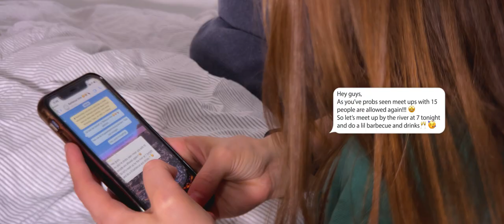Felix Caso - Getting Older (feat. Tessa Ju) (Official Music Video)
Official Music Video for 'Felix Caso - Getting Older (feat. Tessa Ju)'

Riesiges Danke geht an die Crew und die Statisten!
Production: Paul Korioth, Felix van Göns
Direction: Felix Freitag
Camera: Nicolai Semrau
Lighting: Peter Wagner
Cast: Naoli Hinterberger, Jannis Remhof
Editing: Paul Korioth, Felix van Göns

gedreht auf dem iPhone 12 Pro Max